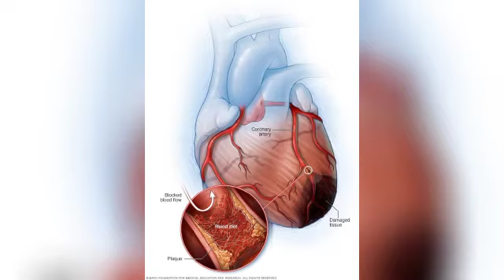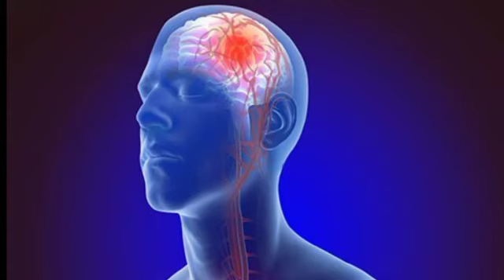the history of maggi cube